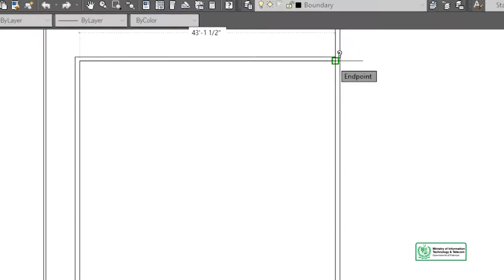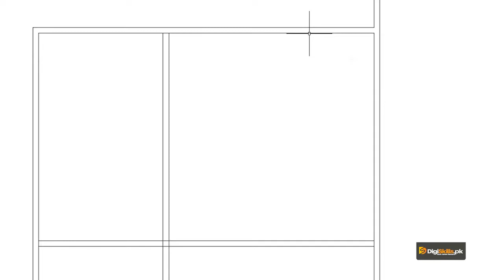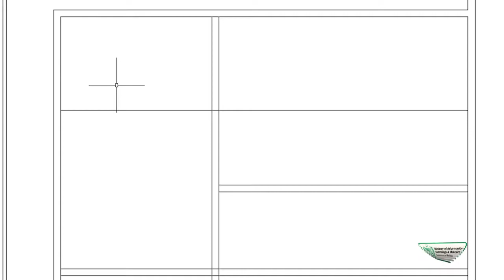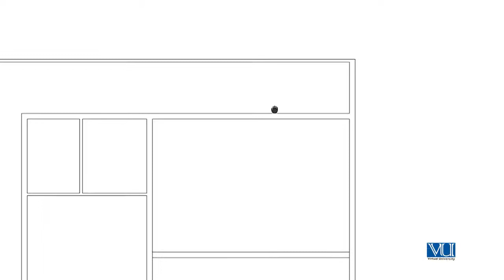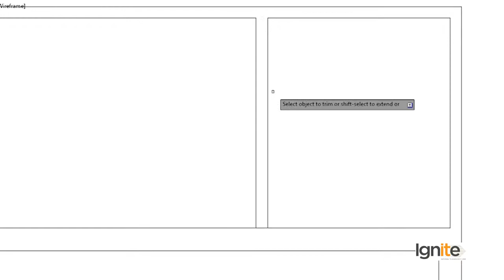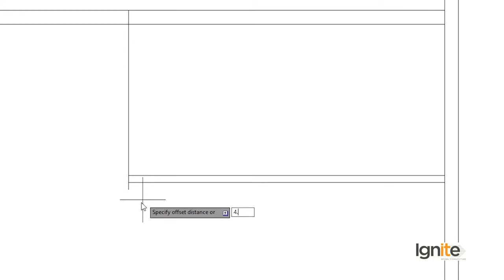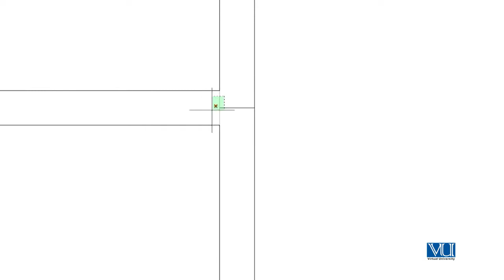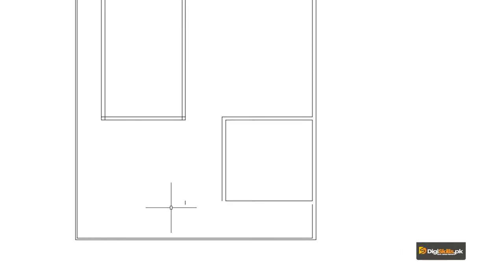Designing Ground Floor Plan of 1 Kanal House Part 1 | AutoCad Courses DigiSkills